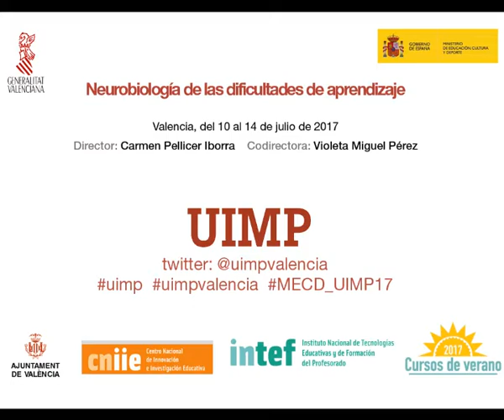Entrenamiento de las Funciones Ejecutivas como fundamento de una nueva didáctica. Carmen Pellicer.